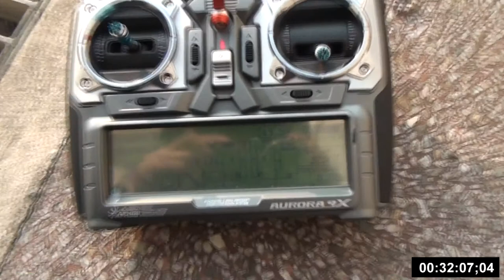Long flight time drone - test 1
First time test.
32min.